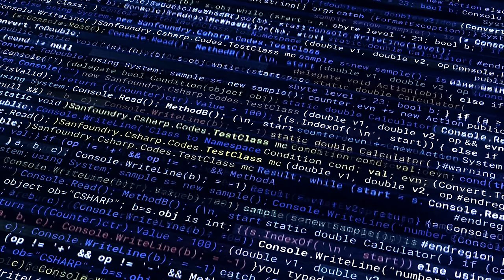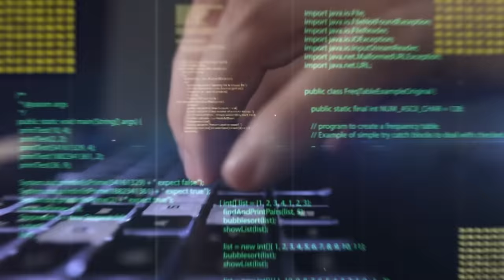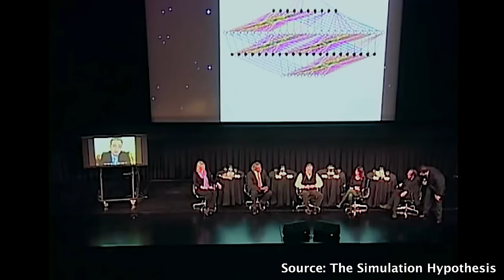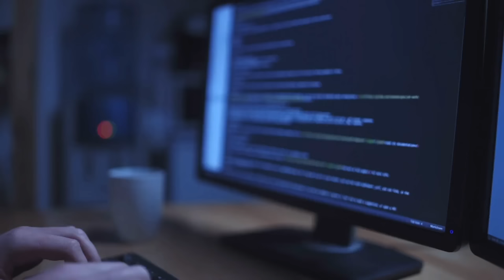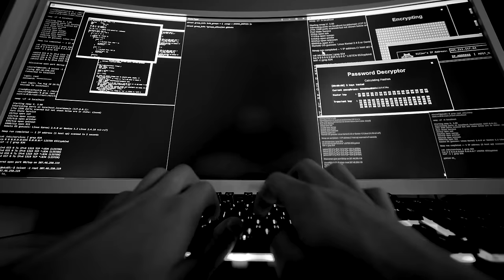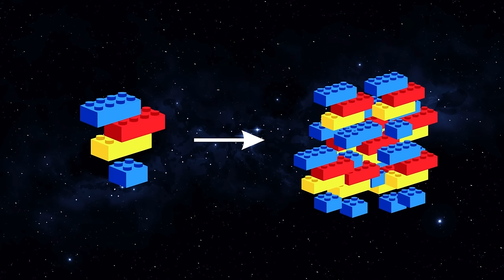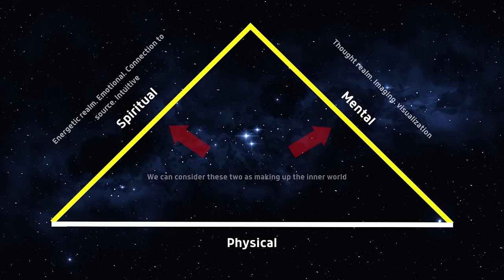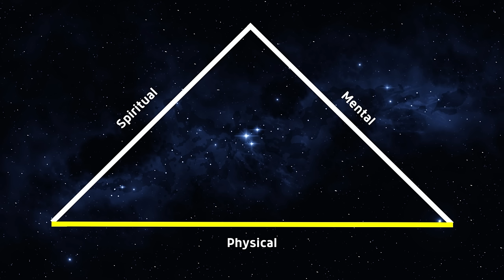You're in a simulation... Here's how to control it